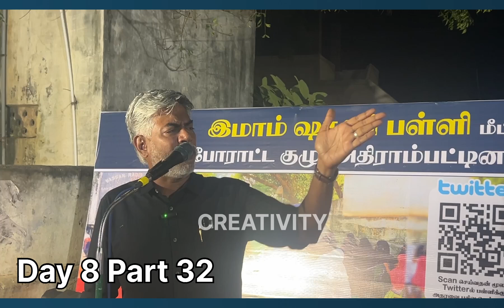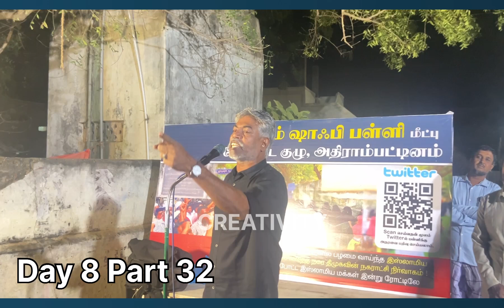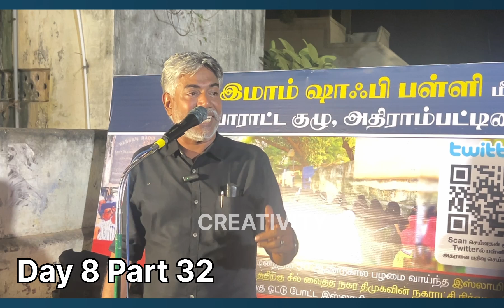Part 32 அதிரை இமாம் ஷஃபி பள்ளி போராட்ட குழு நாம் தமிழர் கட்சியின் சிறப்பு பேச்சாளர் ஹுமாயுன் கபீர்